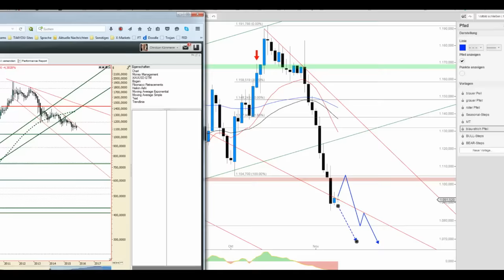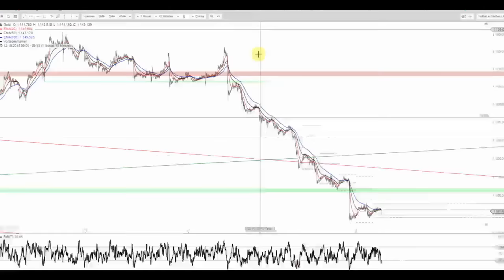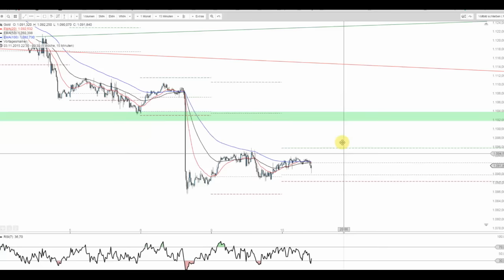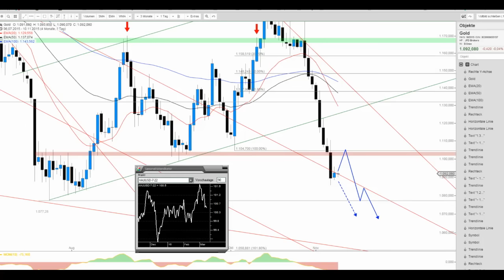JFD Devisenradar: Gold ringt mit neuen Tiefs oder gar der 1.000-USD-Marke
Die Abwärtstendenz des Goldpreises ist unverändert intakt, da half auch die durchaus gegebene Saisonalität wenig und somit dominieren unverändert die Bären das Geschehen. Die Marke von 1.000 USD scheint zu rufen.